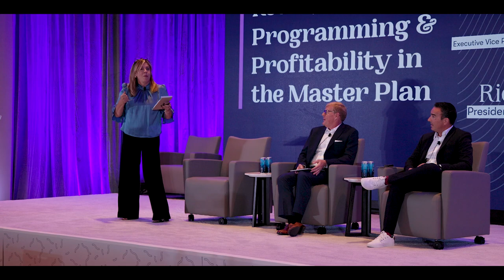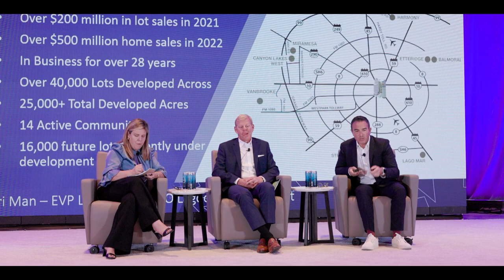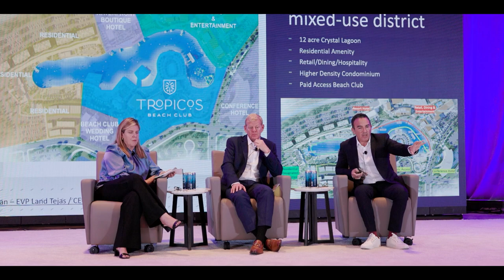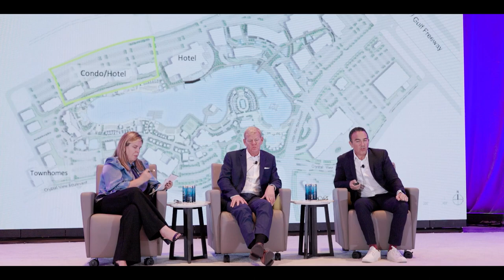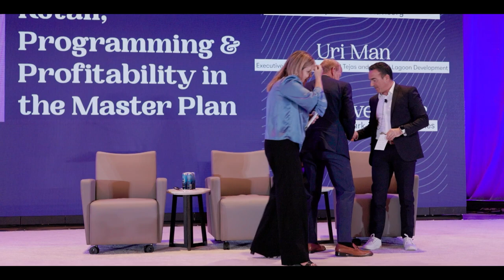Retail Programming & Profitability in Masterplanned Communities with Rick Severance & Uri Man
Retail, Programming & Profitability in the Master Plan. Hear the latest trends in retail and programming and how innovative developers are leveraging a creative mix of uses to enhance the profitability and performance of their communities.

Moderator: Kristine Smale, Senior Vice President, Zonda Advisory

SPEAKER(S)
Uri Man
Executive Vice President
Land Tejas

Rick Severance
Division President at Wellen Park
Mattamy Homes, USA